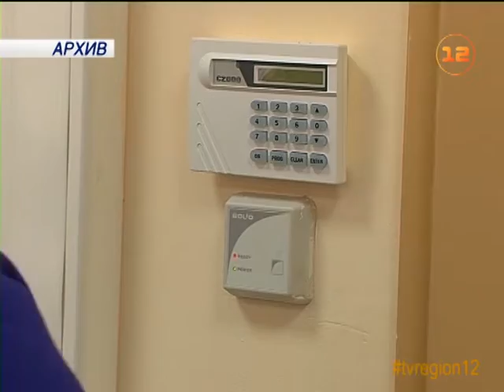Бюджет Марий Эл на 2017 год примут в декабре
Бюджет Марий Эл на 2017 год депутаты Госсобрания республики планируют принять в середине декабря!

Сейчас - период самой активной подготовки по подготовке основного финансового документа республики. В частности, важные законопроекты были приняты на сессии Госсобрания, прошедшей сегодня.